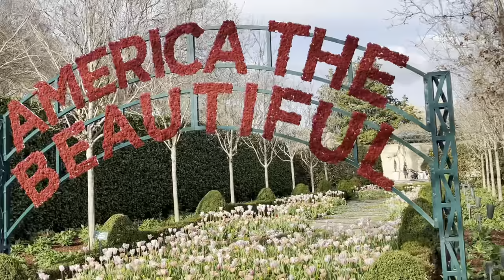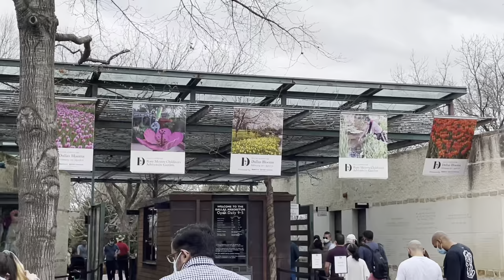Vlog|Dallas Blooms|Arboretum|Botanical Garden|Spring Season 2021|Telugu Vlogs From USA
Vlog|Dallas Blooms|Arboretum|Botanical Garden|Spring Season 2021|Telugu Vlogs From USA|My favorite Memories|Tulips Garden|Telugu Vlogs USA|Tulips Seasons|Spring Blossoms|America the beautiful

My favorite Memories.